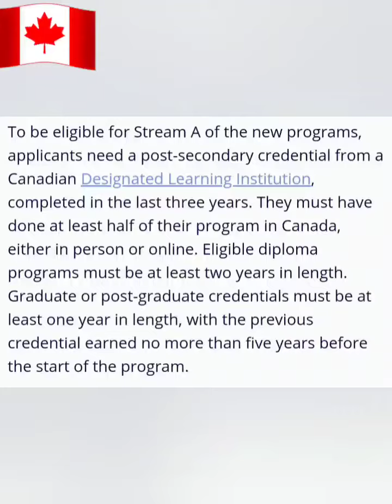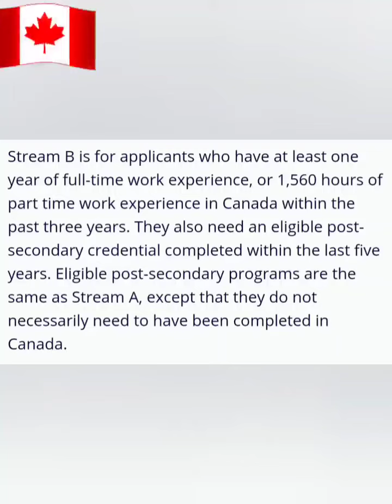2 Immigration programs for Hongkongers in Canada | PR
Canada has come up with 2 new immigration programs for Hongkongers.
There are two streams  : A & B
Watch the video for more detail.